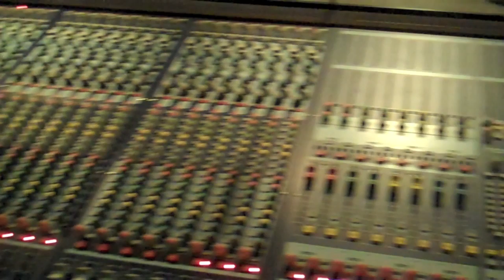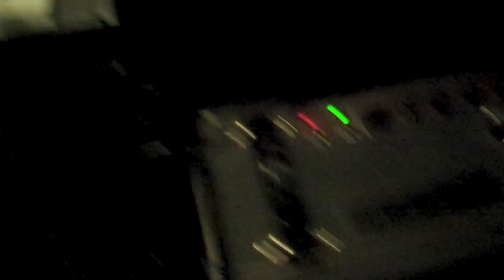Article OneVideo Blog #33 - Tour rehearsal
In November, Article One will be touring all across Southern Ontario to celebrate the release of their new album, "Clarity". The band is in Nashville this week rehearsing.